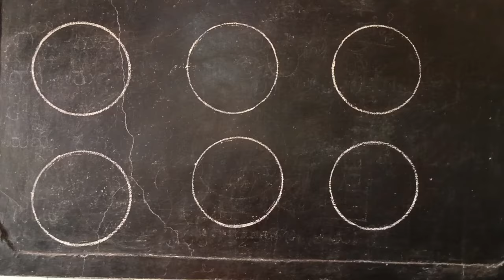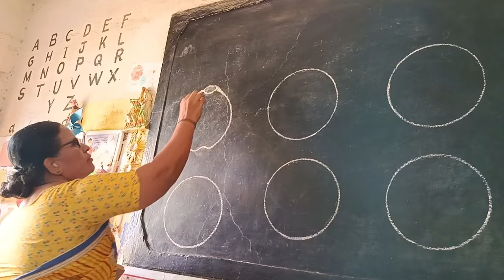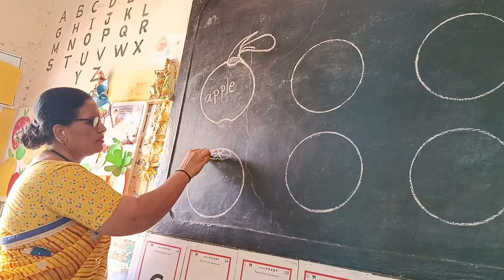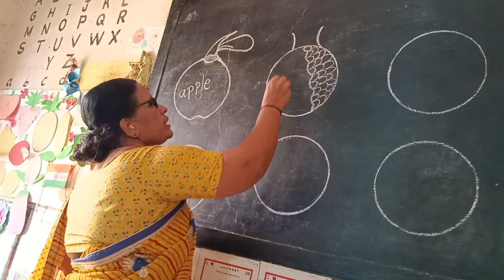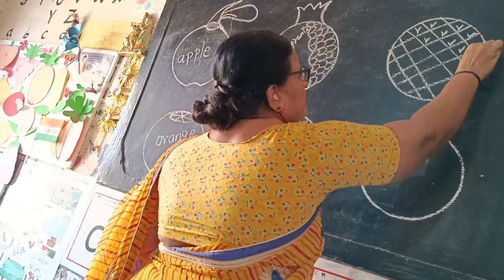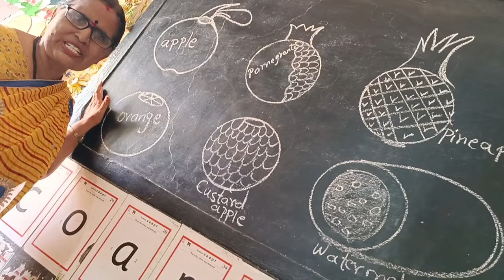ನಲಿ ಕಲಿ ತರಗತಿಯಲ್ಲಿ.ತುಂಬಾ ಸುಲಭ ವಿಧಾನ